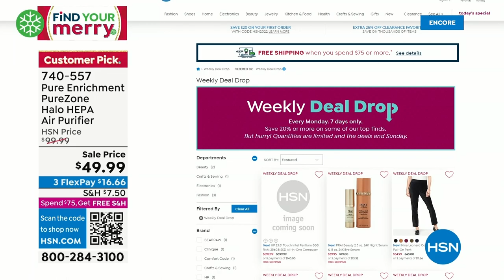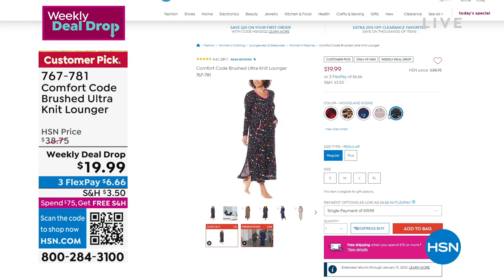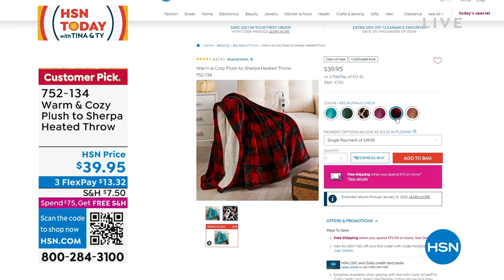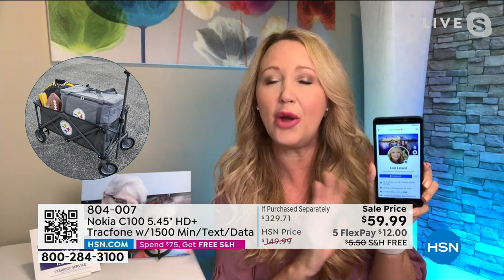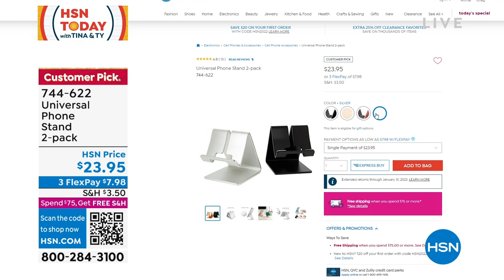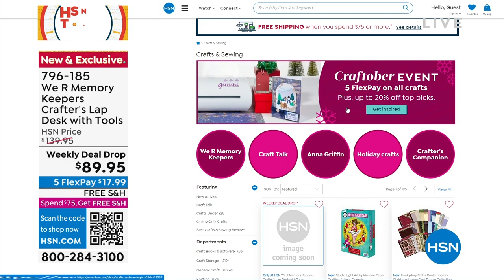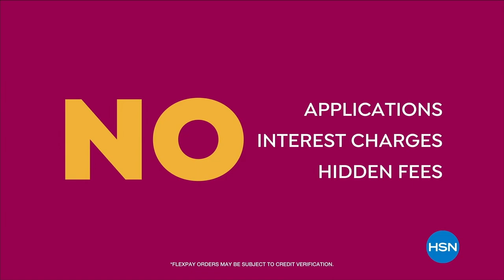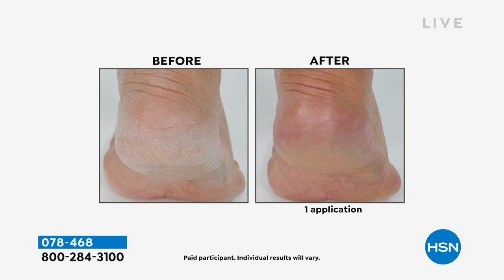HSN | HSN Today with Tina & Ty 10.03.2022 - 07 AM